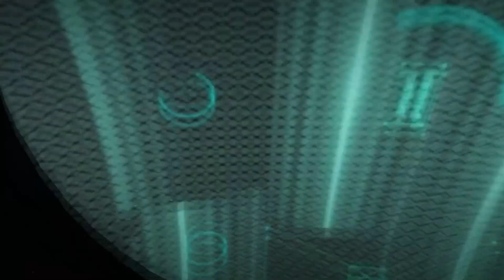Call Of Duty: Advanced Warfare Walkthrough Part 1 w/ Intel Locations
Call of Duty Advanced Warfare Walkthrough with intel locations Part 1 - Gameplay.

This is Mission 1 of the Call of Duty: Advanced Warfare Single Player Campaign.

This is a new Walkthrough for Call of Duty: Advanced Warfare with Gameplay.

Call Of Duty: Advanced Warfare video game Walkthrough Gameplay without Commentary on Xbox one